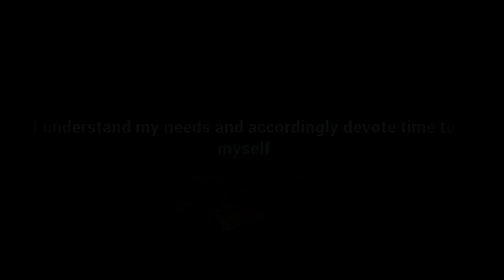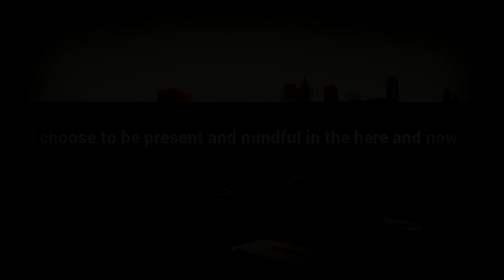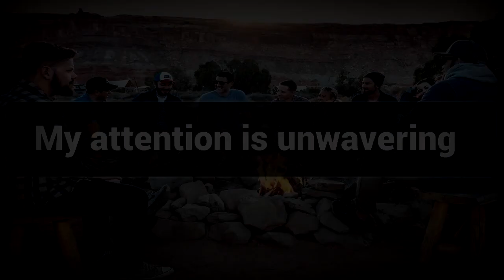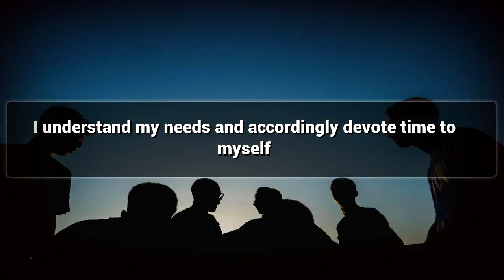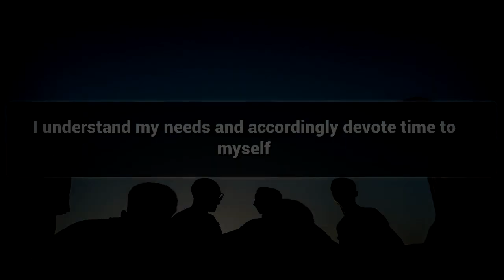More Attention affirmations mp3 music audio - Law of attraction - Hypnosis - Subliminal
Positive Affirmations for More Attention.

Watch this Positive Affirmations video for More Attention and Lead a Happy Life